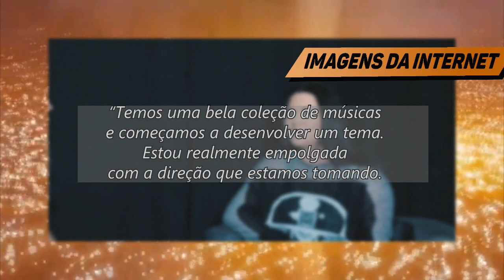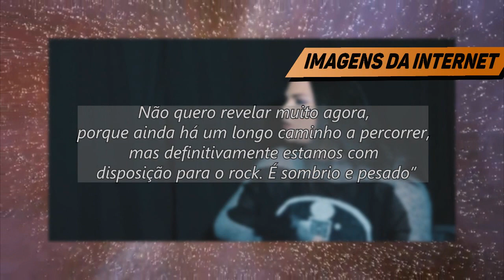EVANESCENCE ESTÁ DE VOLTA! [AIDENTU #46]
Para começar bem o ano de 2020, que tal uma notícia maravilhosa como essa heim?
A banda EVANESCENCE está de volta, depois de um período sem novidades, eles surgem com nova música, novo clipe, e prometendo muito
ROCK'N ROLL!!

Aqui, te conto a novidade, qual a música, falo sobre o clipe novo, e o que Amy Lee está preparando para gente.

Não deixe de curtir, compartilhar, deixa uma comentário ai dizendo qual a música da band você mais gosta e o que esperar dessa volta deles!!